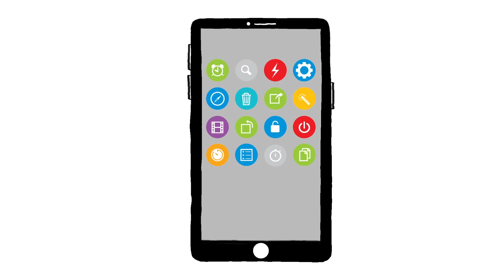Nual the Animation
แบตห่วย
เครื่องค้าง
ความจุเล็กกระจิ๊ดริด
ทั้งหมดนี้คือวัตถุดิบที่ใช้สร้างความหัวร้อนสมบูรณ์แบบ
แต่ศาสตราจารย์คุณตาเผลอใส่ส่วนผสมพิเศษลงไปโดยไม่ตั้งใจ...
คืออะไร พบคำตอบได้ ที่เพจนวล เร็วๆนี้!